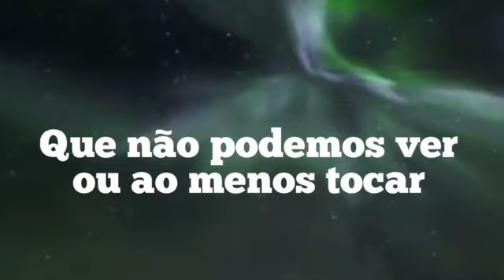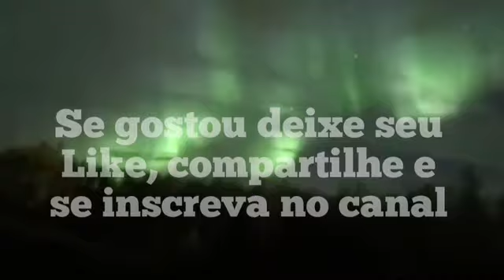ISSO É LAMENTÁVEL!